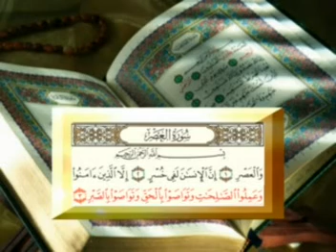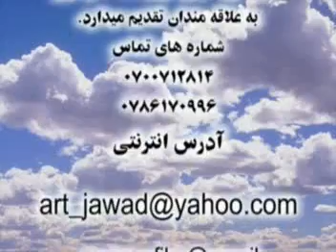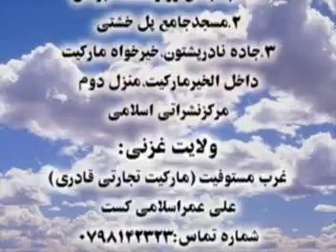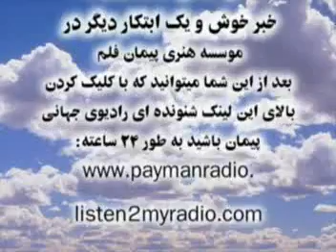6 Ahamiat Hayat Insan